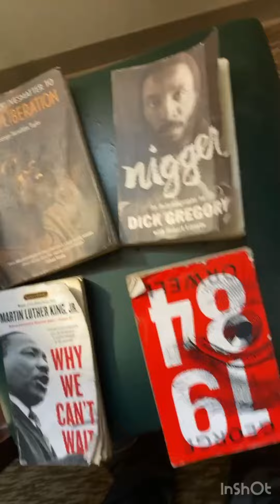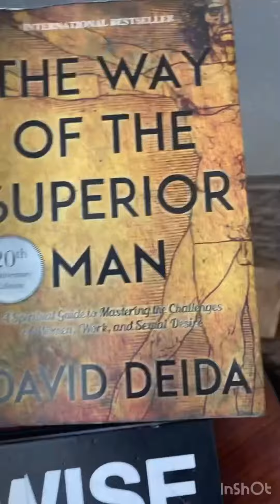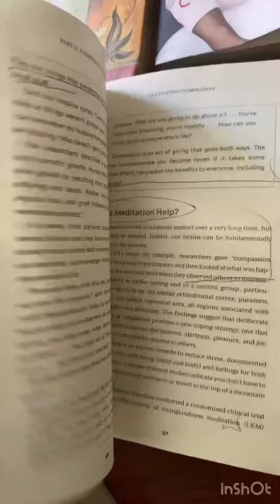Black man vs books